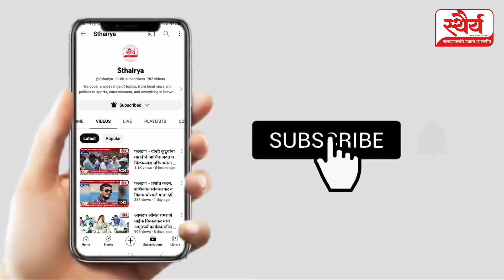Madha Phaltan कोण होणार माढ्याचा खासदार? राजुरीकरांच्या मनात कोण आहे खासदार?